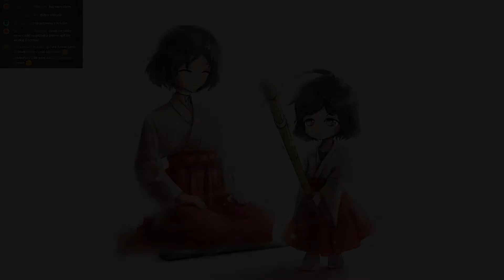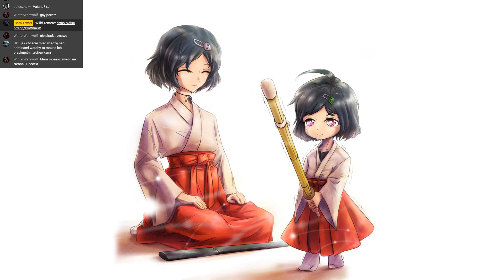Rozmowa o tolerancji - Podcast z Maurycym i Marą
-Discord Wilki Temere (mamy wargame'y, yuri i yaoi!)